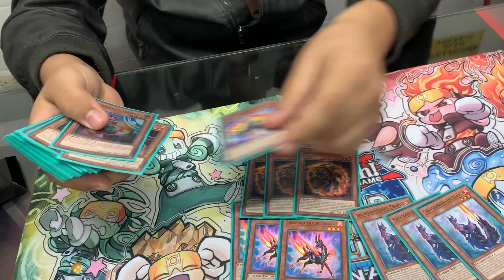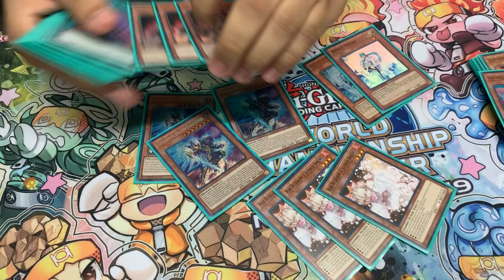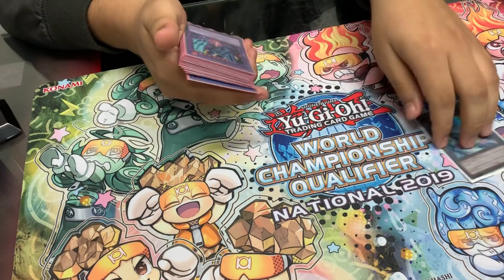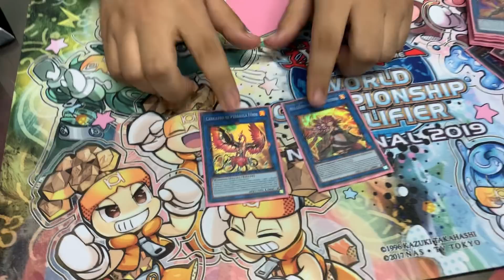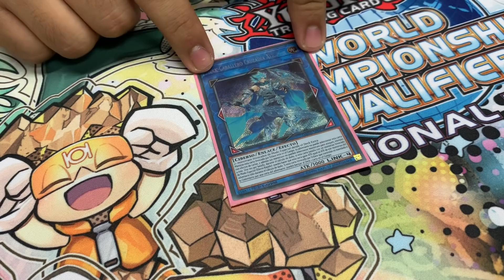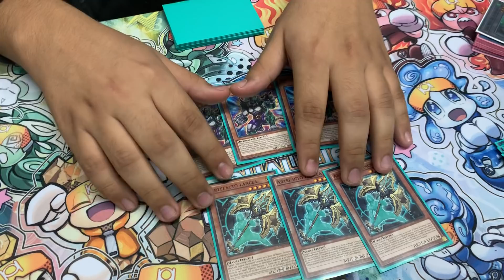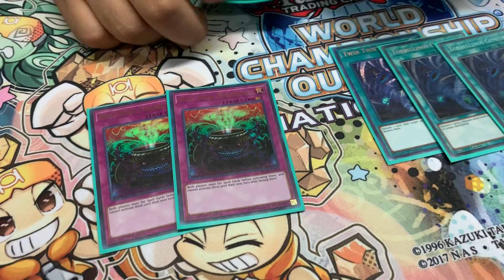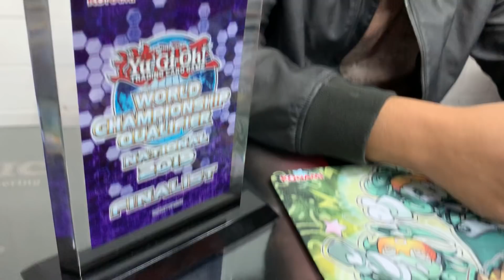Finalista WCQ Nacional 2019 - Salamangreat / Antonio Caceres